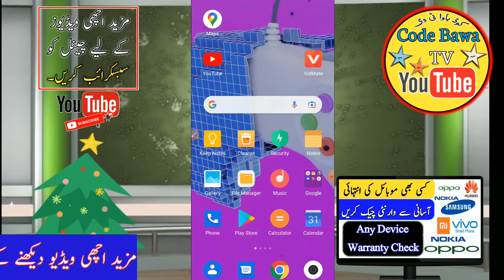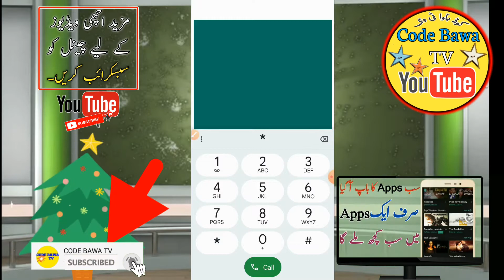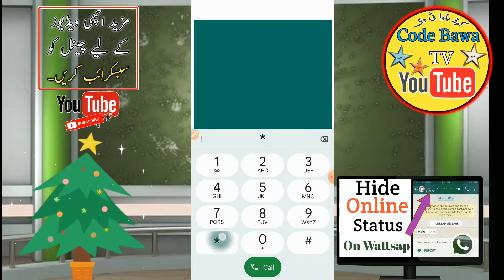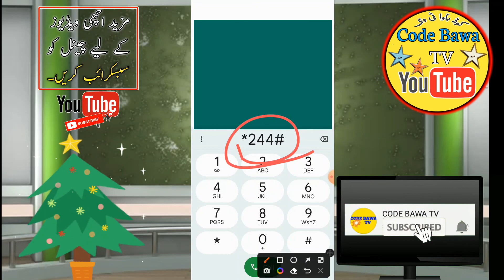Jazz Internet package code | Jazz Amazing internet package | code bawa TV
jazz 7 days internet packages
jazz 30 days internet package
jazz

Related Hashtag!